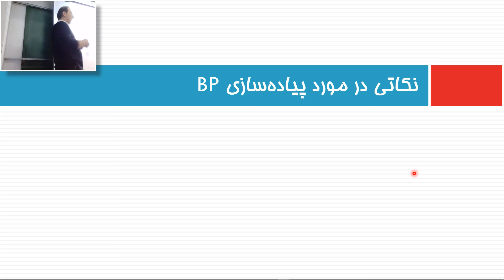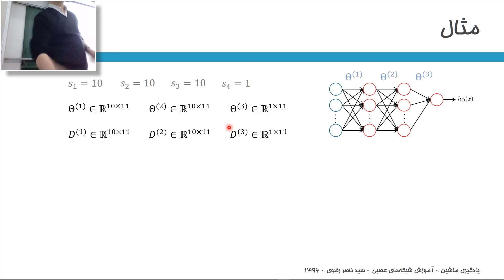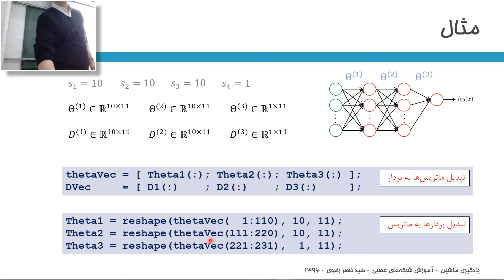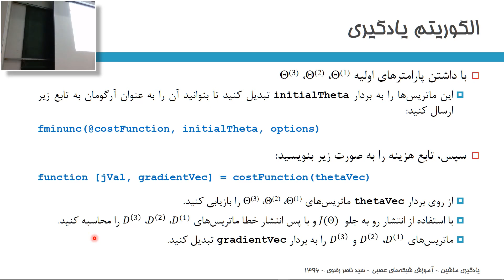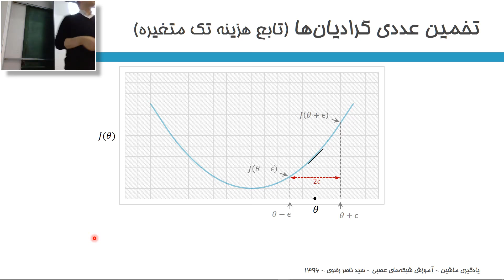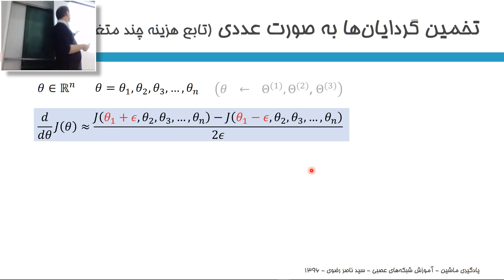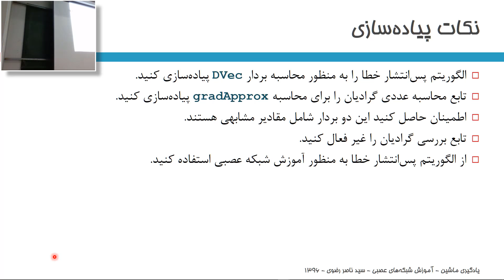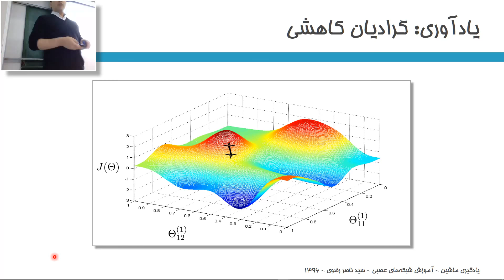یادگیری ماشین؛ پیاده‌سازی الگوریتم پس‌انتشار خطا در متلب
پیاده‌سازی الگوریتم پس‌انتشار خطا و الگوریتم بررسی گرادیان در متلب
- سید ناصر رضوی
- آزمایشگاه هوش محاسباتی و یادگیری ماشین (همیاد)
- دانلود اسلایدها: